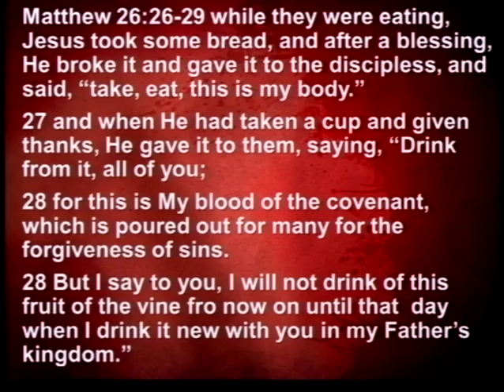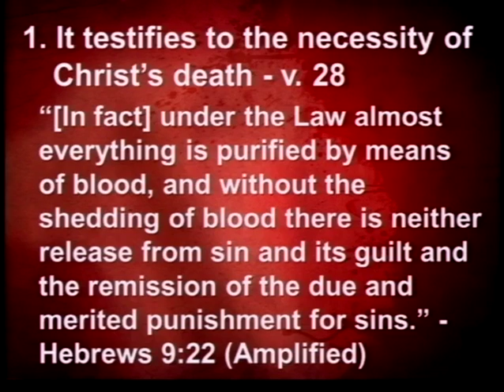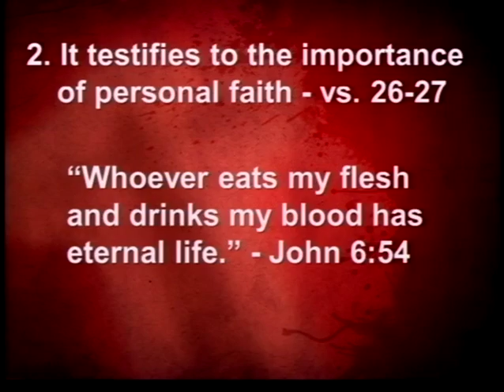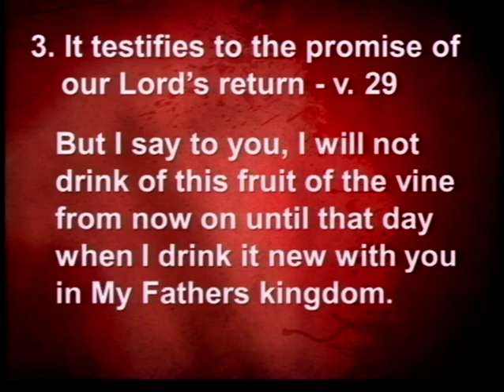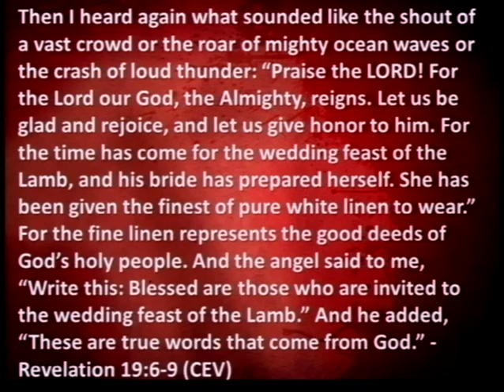Testimony Of The Lords Supper (1/26/14)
Testimony Of The Lords Supper